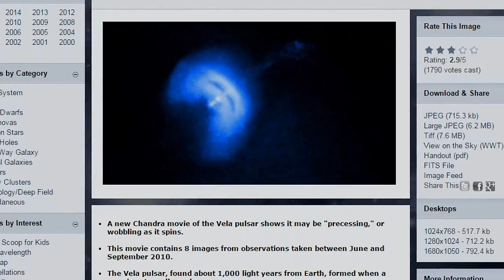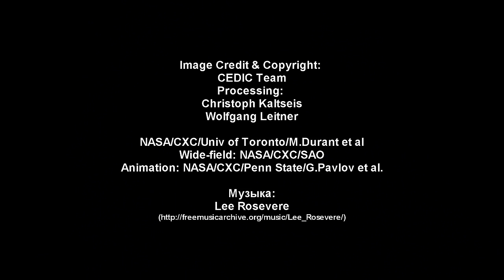Светопись. Фото 96. Глобула-комета CG4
Тусклая глобула-комета CG4 на расстоянии 1300 световых лет от Земли находится в созвездии Кормы. Голова этого облака размером в 1.5 световых года, а ее хвост - 8 световых лет, конечно, во много-много раз больше, чем настоящие кометы Солнечной Системы.

Массы этого облака хватит на формирование нескольких звезд солнечного типа, и, похоже на то, оно именно этим сейчас и занято.